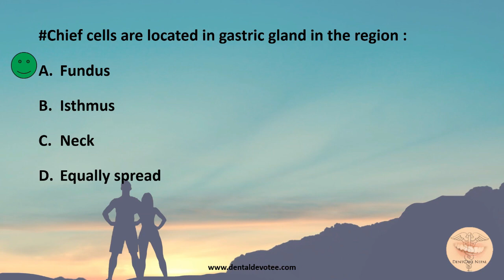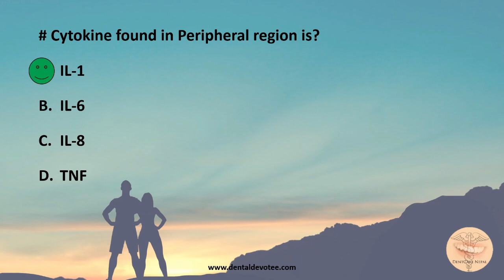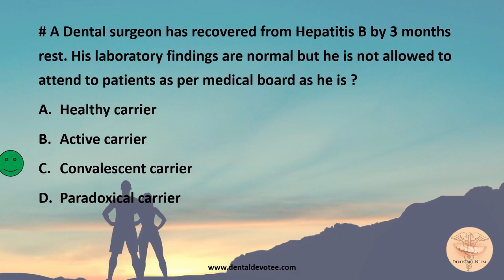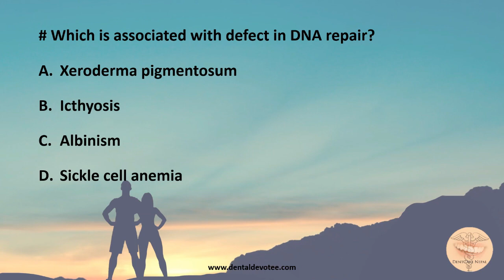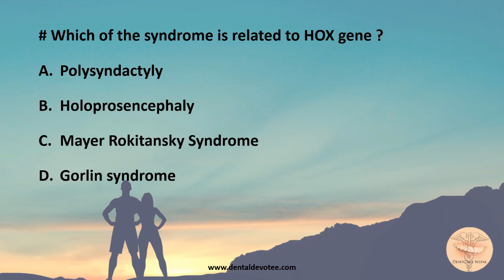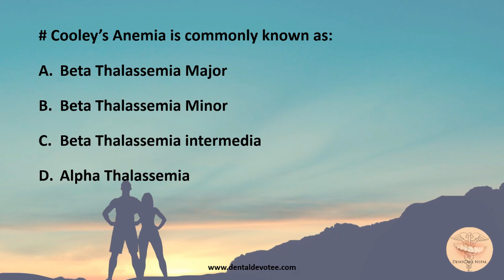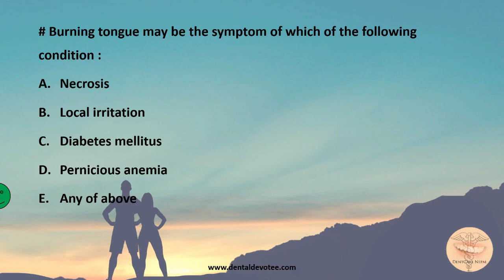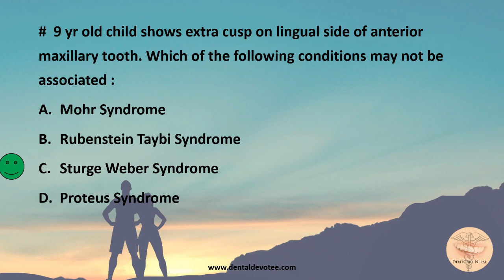AIIMS MDS Entrance MCQs November 2009 - Part 1 - Dentosphere